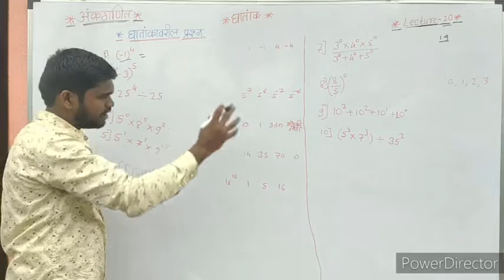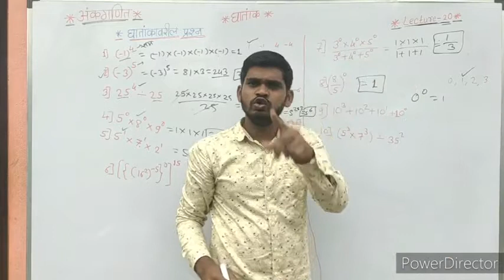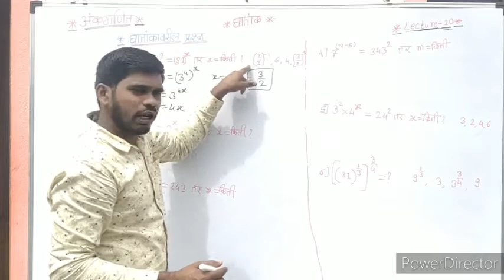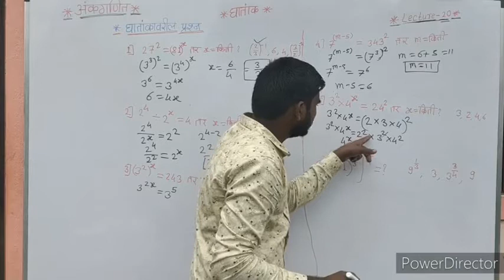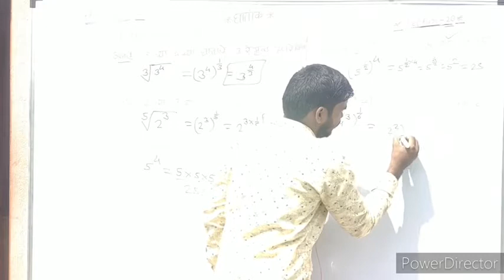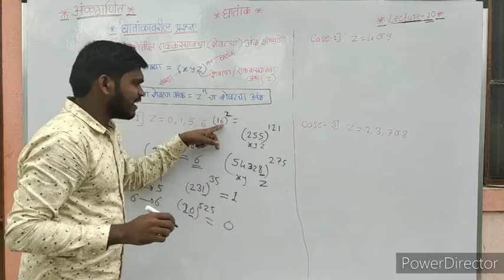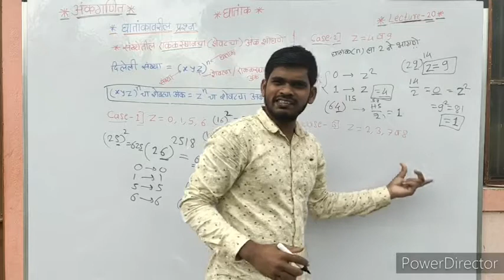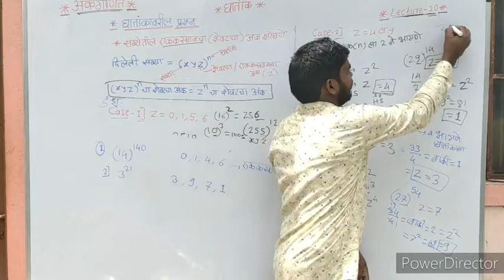घातांक, घातांक वरील प्रश्न. Lecture 20. सर्व स्पर्धा परीक्षांसाठी.. anil Ghadge sir..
मित्रांनो, या व्हिडिओमध्ये तुम्हाला घातांक, घातांकाचे नियम, घातांक वरील प्रश्न हे दिलेले आहे..   याचे lecture 20 आहे..   तरी व्हिडीओ पूर्ण नक्की पहा..

अपूर्णांक,  सर्व प्रकार, नियम..  बेरीज वजाबाकी गुणाकार भागाकार,. Lecture 12... Anil Ghadge sir..

संख्या व संख्याचे प्रकार पूर्ण टोपीक .. lecture 2..  सर्व स्पर्धा परीक्षांसाठी

संख्या व संख्याचे प्रकार पूर्ण टॉपिक.. lecture 3..  सर्व स्पर्धा परीक्षांसाठी

आमच्या महाराष्ट्र क्लासेस (Maharashtra classes ) या youtube channel वर तुम्हाला  'Maths' अँड 'Resoning' चे सर्व topic cover करून घेतले जातील.

   तसेच राज्यसेवा , PSI , STI , ASo, रेल्वे, तलाठी , पोलीस भरती, सर्व सरळसेवा तसेच केंद्रातील सर्व एक्साम च्या  notification , all syllabus , exam pattern, ही सर्व माहिती मराठीतून उपलब्द होतील.

आपला telegram channel joint होण्यासाठी खालील link वर click करून जॉईंट करा.

तसेच telegram ग्रुप ला joint होण्यासाठी खालील link वर click करा.